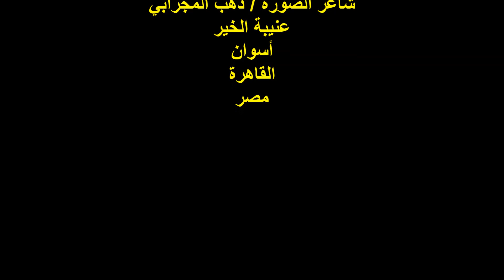مهرجان بيت الشعراء العرب ال11/الشاعر/أ/عبد المنعم سالم/الثلاثاء1/8/2023/المؤسسة القومية لتنمية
أمسيةٌ شعريةٌ / مهرجان بيت الشعراء العرب الحادى عشر
دورة الإعلامية الأستاذة / نهى الرميسي
مؤسس المهرجان الشاعر الأستاذ / خالد قاسم
تقديم الأمسية الشاعرة الأستاذة / فوزية شاهين
الشاعر الأستاذ / عبد المنعم سالم
المكان : المؤسسة القومية لتنمية الأسرة والمجتمع
شارع حافظ حسن رقم 3/ العجوزة/الجيزة